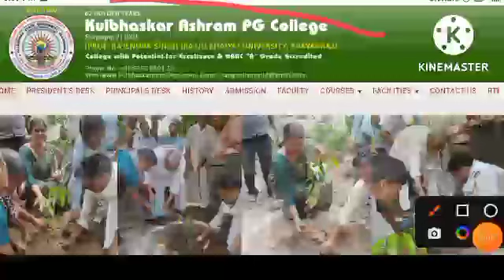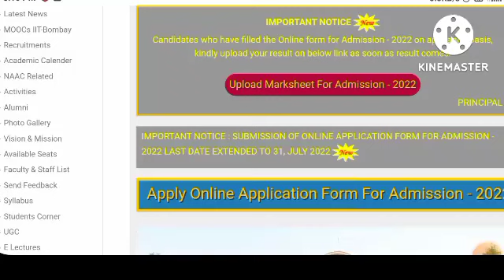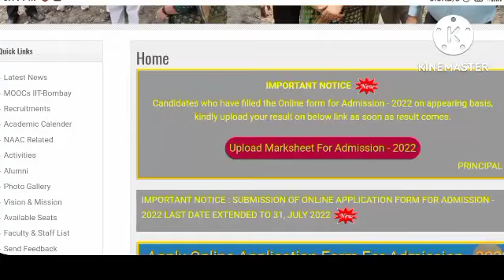kulbhaskar asharam pg college results soon, kulbhaskar asharam pg college ka result kab aayega 2023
kulbhaskar asharam pg college results soon, kulbhaskar asharam pg college ka result kab aayega